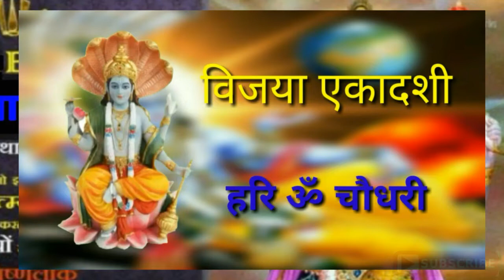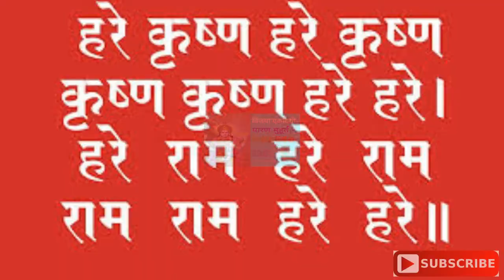विजया एकादशी व्रत कथामाहात्म्य, पूजा मुहूर्त और विधि ।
हरे कृष्णा
आज इस वीडियो में हम सब सुनेंगे कि विजया एकादशी की माहात्म्य और पूजा विधि तो इस वीडियो को पूरा देखिये